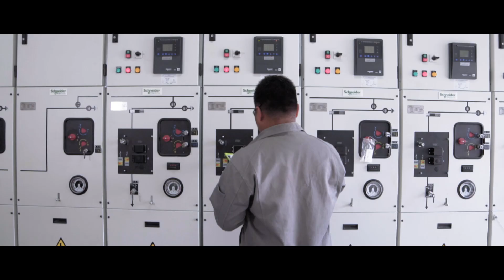IoT EcoStruxure at TM One Ensures Reliability and Business Continuity | Schneider Electric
Energy management systems and EcoStruxure allow TM One to offer the best colocation services to their clients during the most critical times.

Find out how IoT solutions from Schneider Electric is working behind the scenes at TM One providing them with integrated solutions and reliable experts.

This video is about how EcoStruxure by Schneider Electric enables TM One to cater to the connectivity and digital needs of corporations and the government sector.